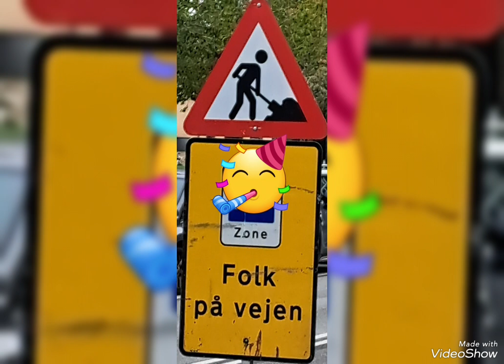Bedre log 2023.